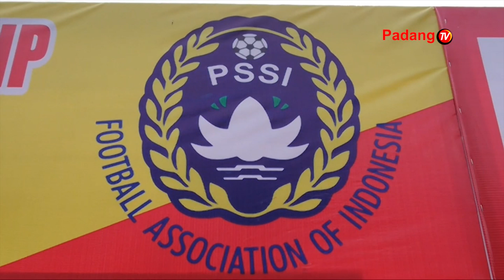Gama Muda Soccer School Championship Se-Sumatera Barat